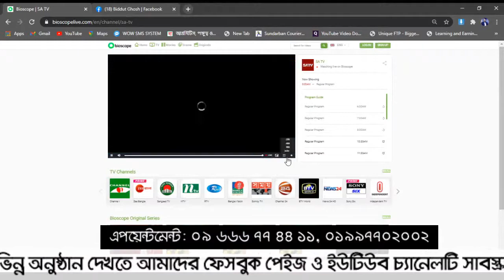মেরুদণ্ডের অপারেশন বিহীন চিকিৎসা || Back Pain Treatment || PLID Treatment || Rehab-physio